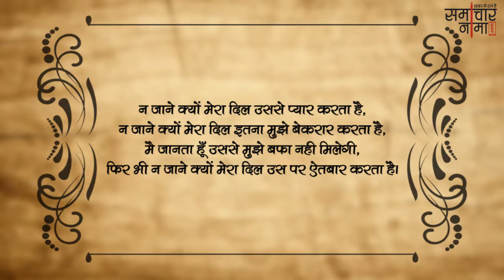किस्मत की हक़ीक़त बयां करे ये शायरी | Best Shayari in Hindi - समाचारनामा